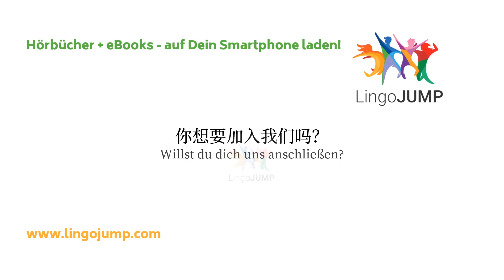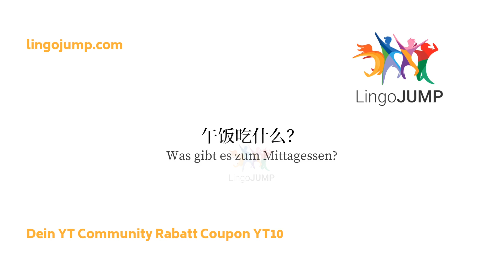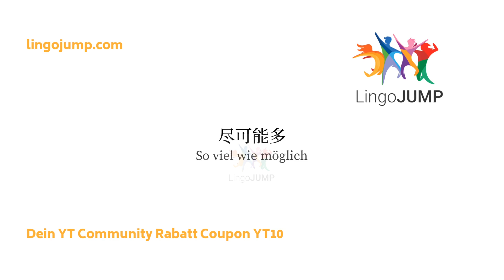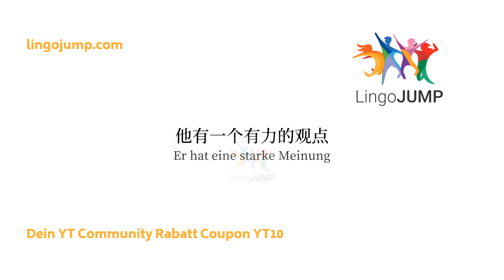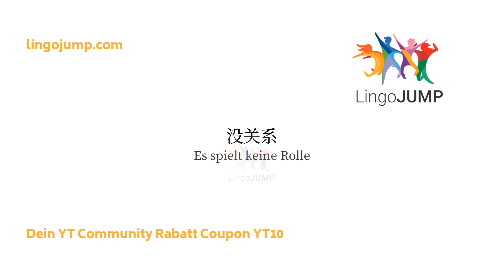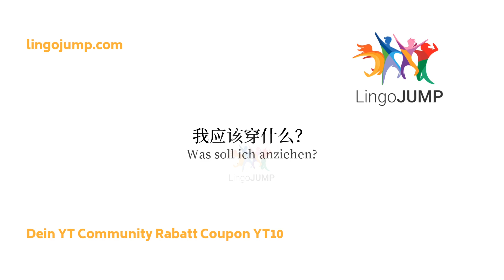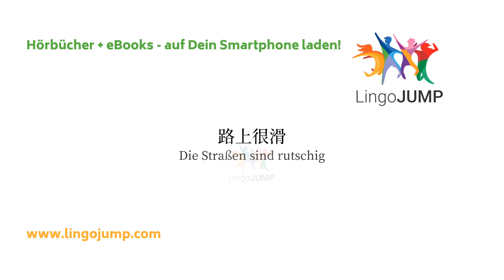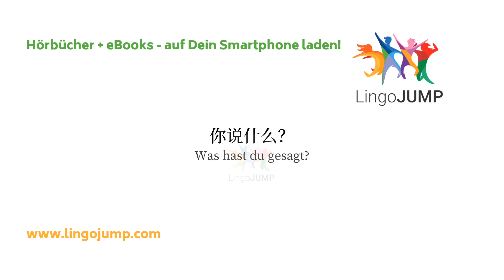🇨🇳 Chinesisch lernen für Fortgeschrittene! 🇨🇳 Wichtige Chinesische Sätze + Einfach & Schnell Lernen!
Einfach Chinesisch lernen für Fortgeschrittene! Bei uns kannst lernst Du Chinesisch [Mandarin] falls Du schon gute Kenntnisse hast. Wir bieten viele verschiedene Videos zum Englisch lernen für verschiedene Könnerstufen!